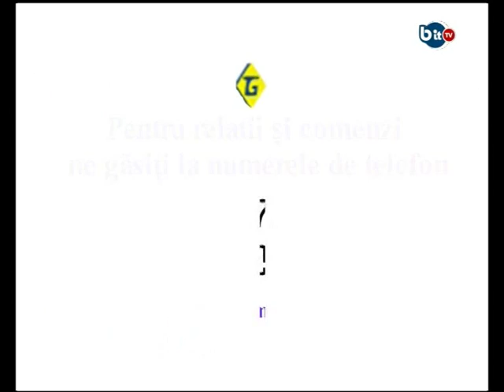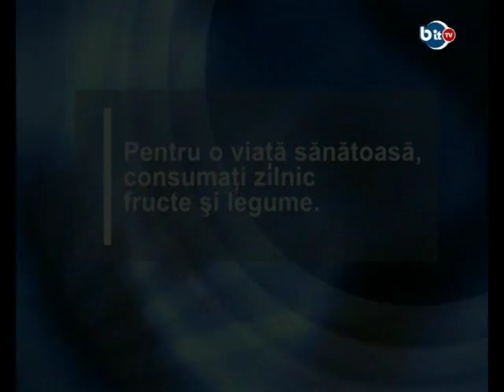BIT TV 1 MAI DIALOGURI ESENTIALE - DESPRE OPORTUNITATI IN INVATAMANT cu prof Angela Casariu